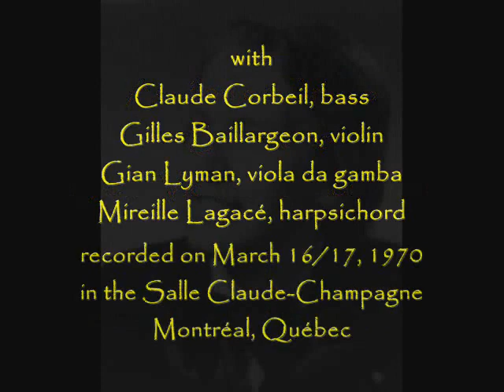Claude Corbeil sings "Aquilon et Orithie"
The cantata "Aquilon et Orithie" for bass, violin and continuo, by Jean-Philippe Rameau.  Claude Corbeil, bass; Gilles Baillargeon, violin; Gian Lyman, viola da gamba; and Mireille Lagacé, harpsichord.  Recorded in 1970.

   I. RECITATIVE: "Que j’ai bien mérité la froideur d’Orithie"   0:03
  II. AIR: "Un amant tel que moi"   1:00
 III. RECITATIVE: "Peut être d’Orithie avec moins de douceur"   4:01
 IV. AIR: "Servez mes feux à votre tour"   4:33
  V. RECITATIVE: "Après ces discours menaçants"   9:55
 VI. AIR: "On peut toujours dans l’amoureux mystère"   10:47